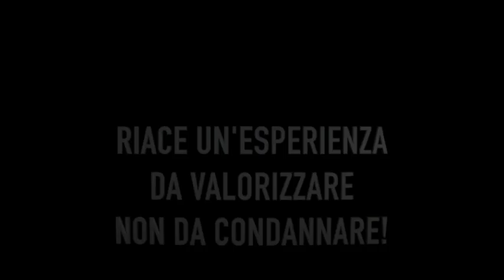Fulvio Vassallo Paleologo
In collegamento telefonico l'avvocato Fulvio Vassallo paletnologo, si occupa dei profughi